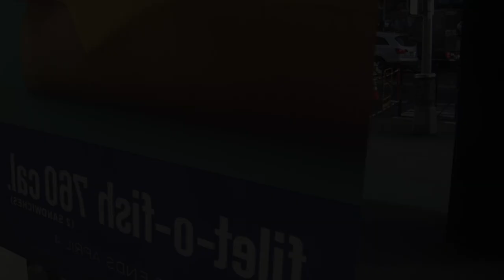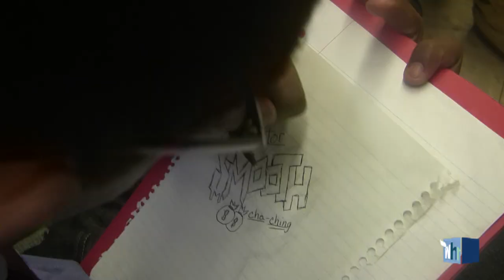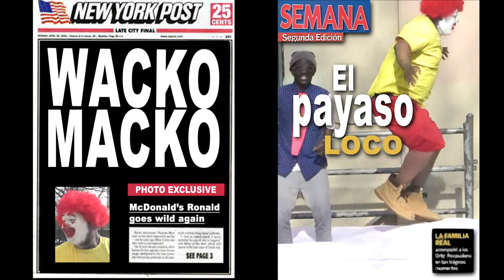Fast Food Rehab (ROUGH CUT)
We don't know what's worse, what passes for nutrition at fast food restaurants, what passes for reality on television, or the fact that young people are seen as dumb enough to eat it all up without thinking.  Wondering about about that, and about why it's so hard to find healthy food in our Brooklyn neighborhoods got us so mad we had to laugh.  So we made this parody.